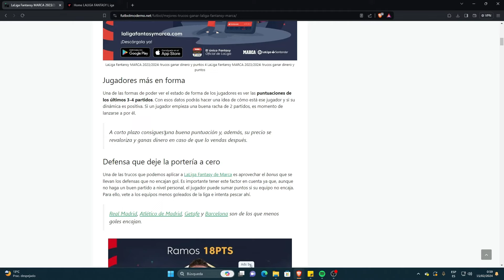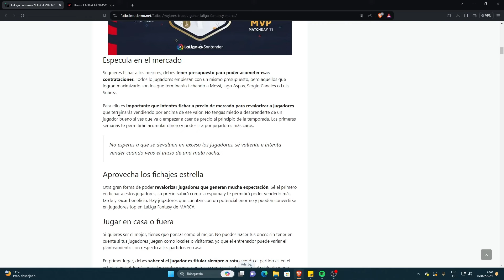Cómo CONSEGUIR Dinero En La Liga Fantasy (Fácil Y Rápido)